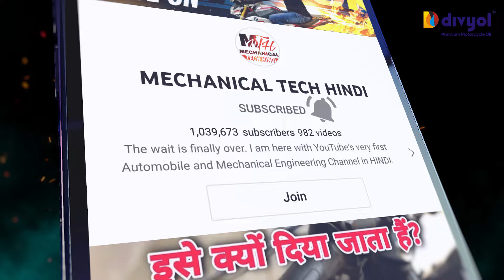These Two Common Bike Riding Mistakes Leads To Petrol & Money Waste And Also Damages Engine & Clutch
There are some common motorcycle (bike) riding mistakes, which damages engine parts like clutch plate, pressure plate, clutch cable, gearbox etc. So many riders keeps their bike's engine on while shifting gear to neutral.